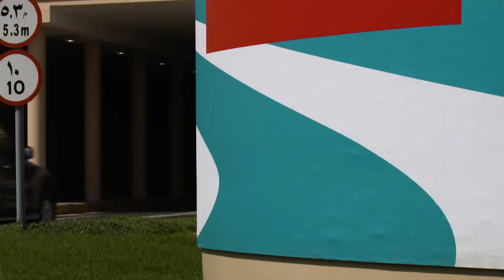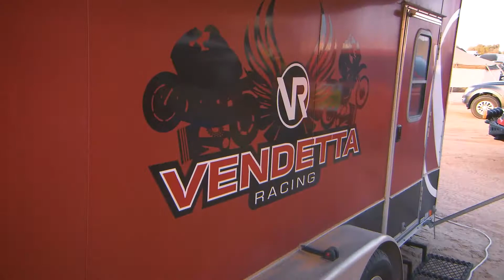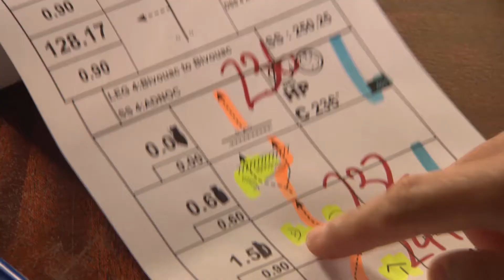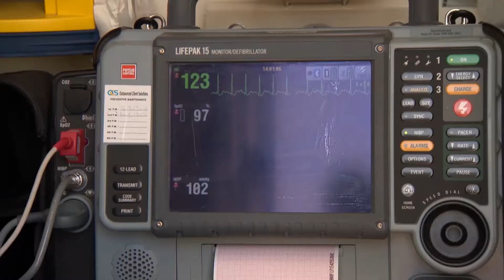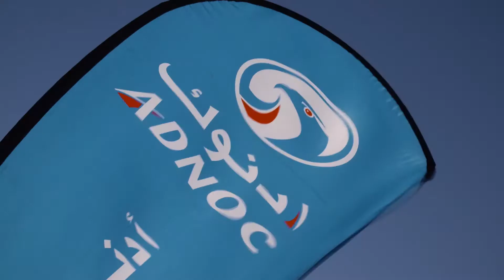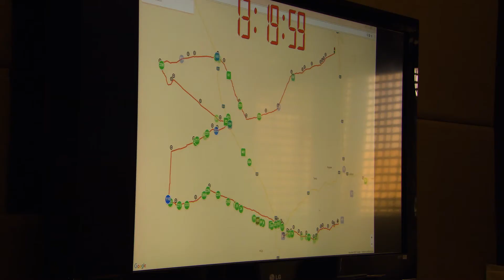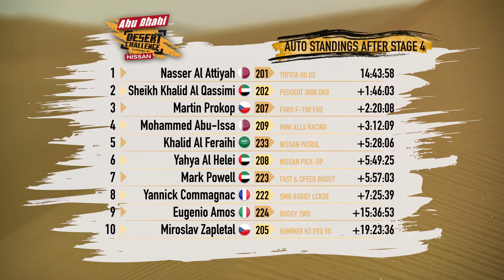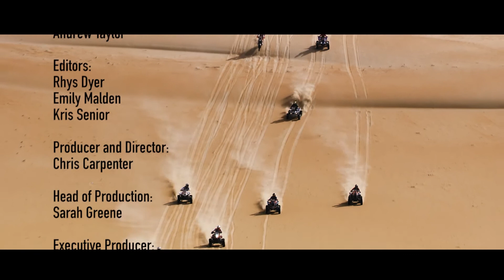2017 Abu Dhabi Desert Challenge Highlights HD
HD Highlights of the 2017 Abu Dhabi Desert Challenge, Round 3 of the FIA World Cup for Cross-Country Rallies and Round 1 of the FIM Cross Country Rally World Championship.

The event was organised by the Automobile & Touring Club of the UAE (ATCUAE) and took place in April 2017.